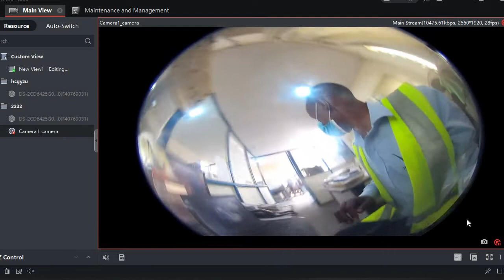HIKVISION 360 degree CAMERA TESTING and configuration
DS-2CD1083G0-I
DS-2CD1183G0-I
DS-2DE7A825IW-AEB(T5)
DS-7616NI-Q216P
DS-D5043QE